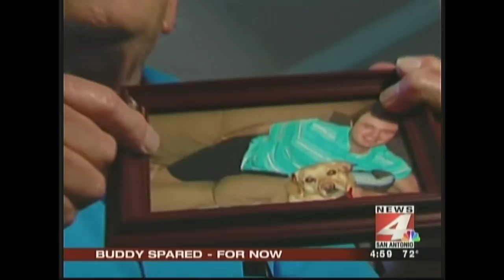Buddy The Dog remains on Doggy Death Row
Will San Antonio execute a golden retriever?

News 4 San Antonio's Randy Escamilla covers the story.